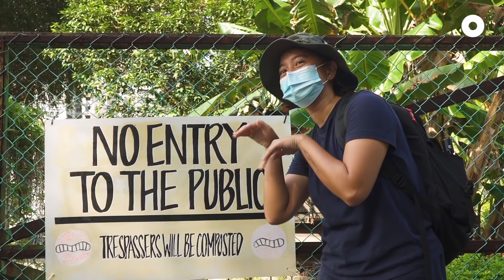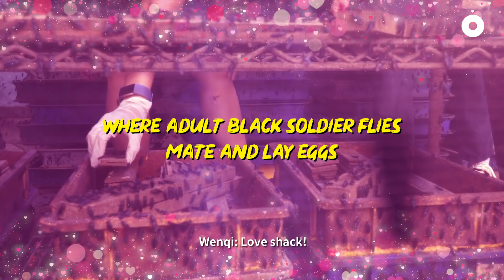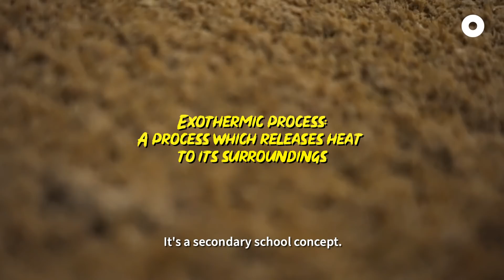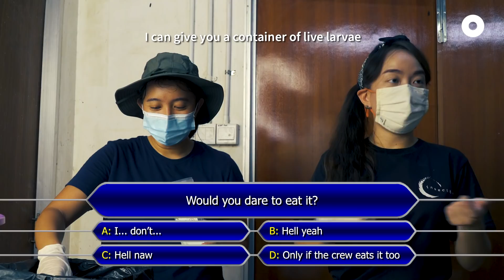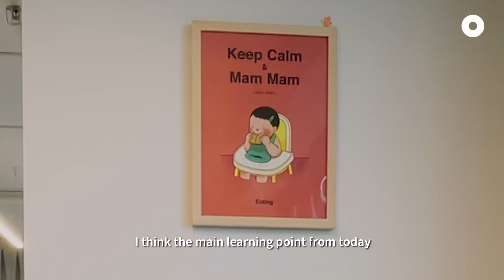These Flies Are Going To Save The World | Hidden Hustles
WARNING: This video contains graphic content that may be disturbing to some viewers.

At Insectta, our food waste is repurposed ♻️ into food for millions of black soldier flies 🪰💩 👉🏽 🍽  And from food waste, these flies are transformed into pet feed, fertilisers and biomaterials which we consume. Nothing goes to waste here – even the chickens agree! 🐔 *squawk*

POV: You’re third-wheeling the ❤️MATING FLIES❤️ at 03:18